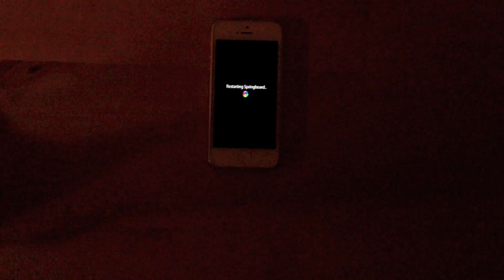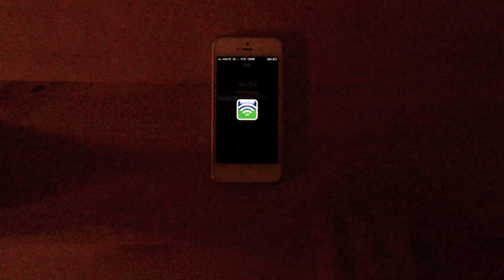Guida vedere tutti i canali Sky Go su iPhone iPad ed iPod touch Jailbroken | iSpazio.net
GUIDA: Come visualizzare tutti canali Sky Go su iPhone, iPad ed iPod Touch Jailbroken! Il link del tweak e la guida completa li trovate su